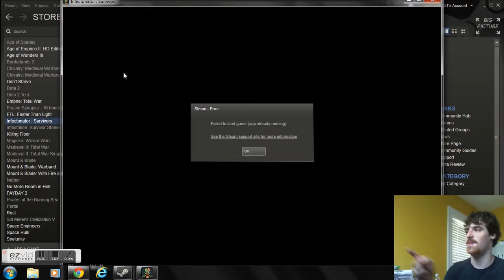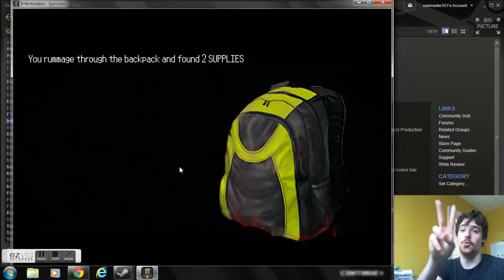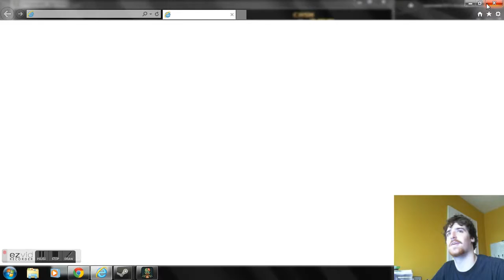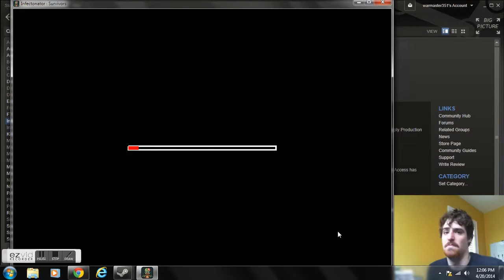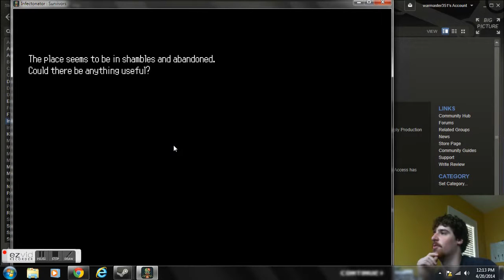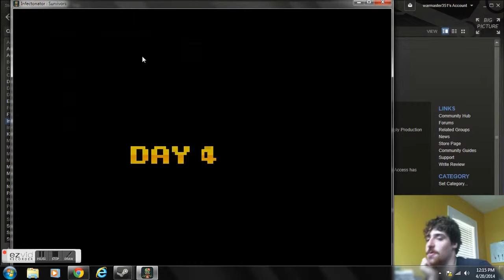Infectonator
An RTS, zombie, tower defense game all in one. What more could one ask for?